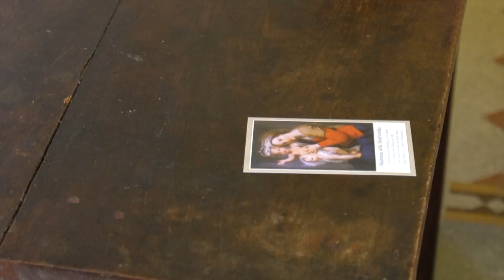Travel Vlog #3 - Ravenna, San Marino and Rimini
From Ravenna to the serene Republic of San Marino, to Rimini.  On to some explorations